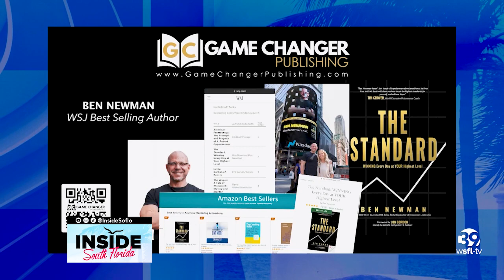Entrepreneur Cris Cawley Reveals the Power of Publishing to Achieve Business Success